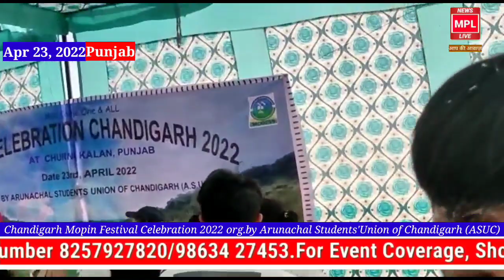Chandigarh Mopin Festival Celebration 2022 org.by ASUC || MPL News Live|| Punjab||Chandigarh, India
Chandigarh Mopin Festival Celebration 2022 org.by Arunachal Students'Union of Chandigarh (ASUC)